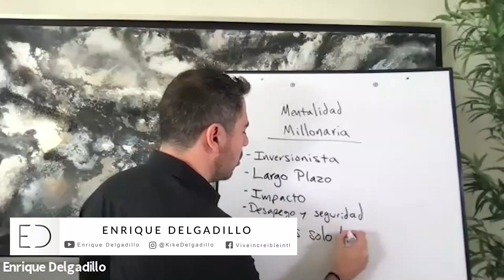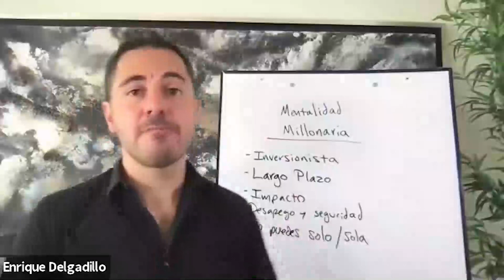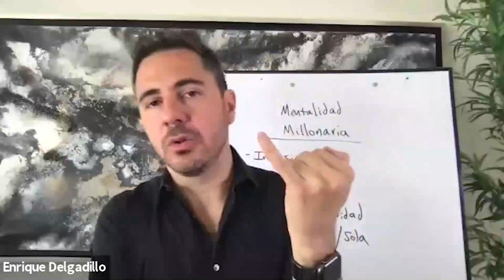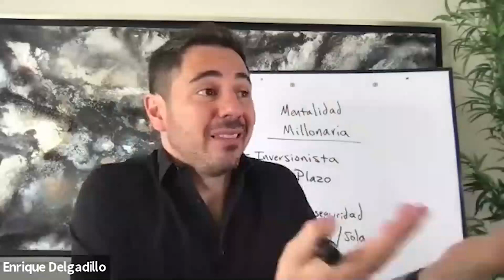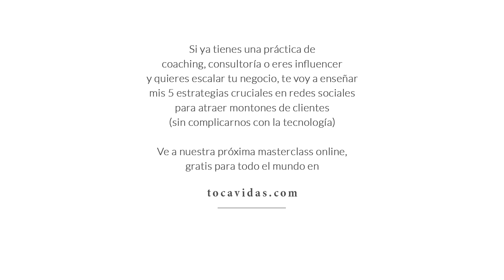Cuando tenemos miedo de contratar a una persona... | Enrique Delgadillo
Si eres experto o profesional y quieres que mi equipo y yo te ayudemos con esto ve a tocavidas.com